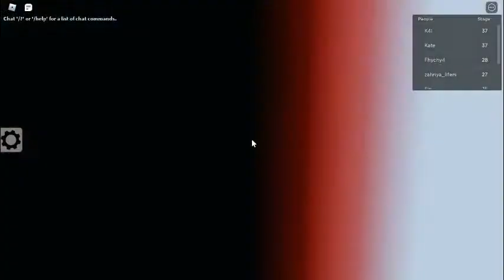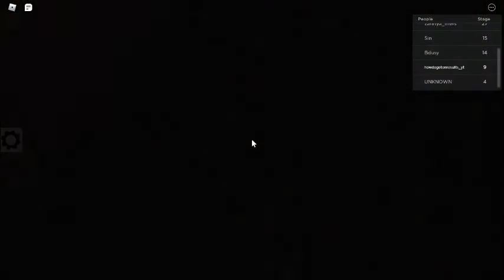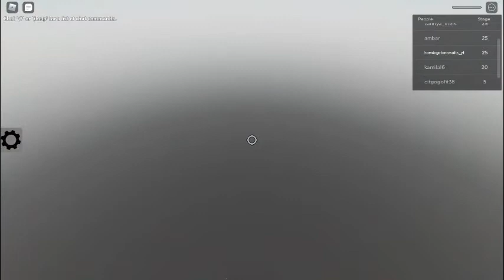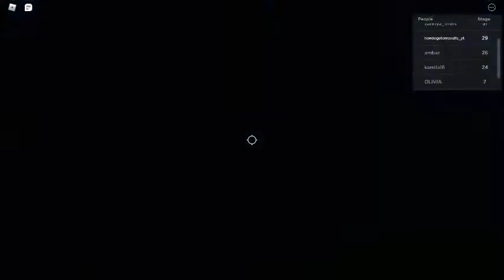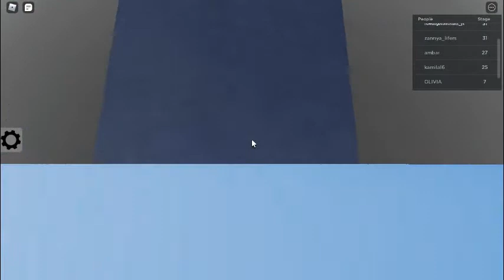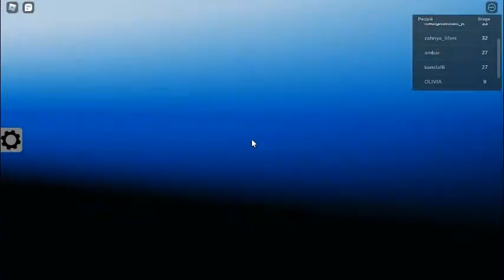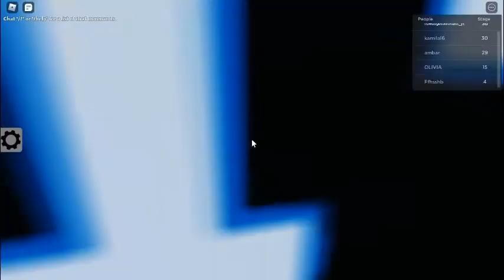Screaming for Help in Roblox's Math Obby (Part 1)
Today, I will be attempting some simple maths in an obby, I most likely did it, also I definitely died a few times. There is a Part 2 to this video, so if you would watch it, thank you.